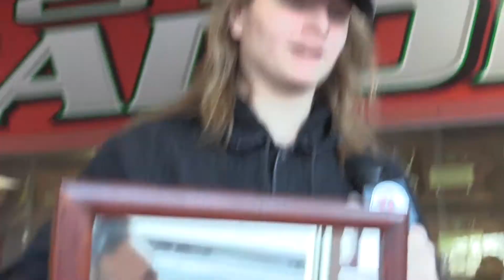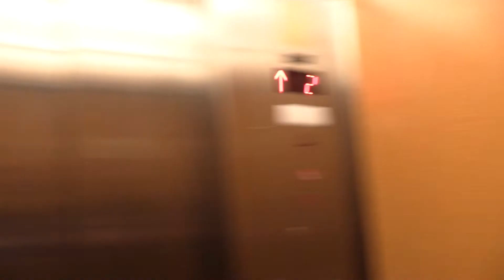Hall Monitors Episode 5 - Mirror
Reed has a Mirror